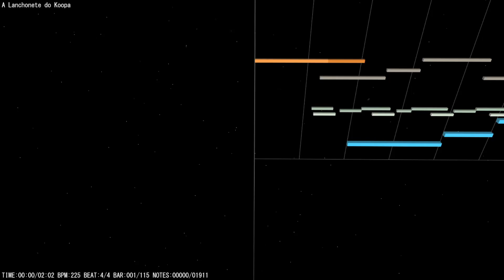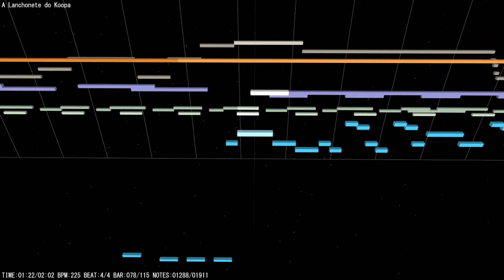A Lanchonete do Koopa | Visualizer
Arranged on June 25, 2024.

To begin with, the 'Koopa Rap' series of tracks was originally composed with the intention to be featured on the 'Infernal Bout' FNF mod as the 'Super Mario Bros. Super Show's' 'BAD RAP' inspired track.
Things happened and they ended up sticking with 'Rapland', but I still took the time to finish the track I wanted to make back then at a later date.

The track samples the intro song from the 'The Adventures of Super Mario Bros. 3' series in Portuguese, and makes reference to melodies featured throughout the intro and outro of the series. The reason I sampled the Portuguese version is as simple as it being the version I grew up with. The track replicates the drumbeat featured during the entire episode of 'Super Show's' 'BAD RAP', and also uses the main melody of the track 'Time to Run', featured in the 'Super Mario World' series on the episode 'King Scoopa Koopa', titled as 'A Lanchonete do Koopa' in the Portuguese dub.
The track also borrows from the main melody of 'Bowser Jr.'s Mad' from Mario Party 9, and, last but not least, there is a melodic reference to 'Rapland' as well! Like, the actual song from the Infernal Bout mod…

I ended up naming the track like this because of the new scenario I envisioned this track for, as I had already abandoned the original purpose of the song, which was for the 'Infernal Bout' mod, midway through its composition.